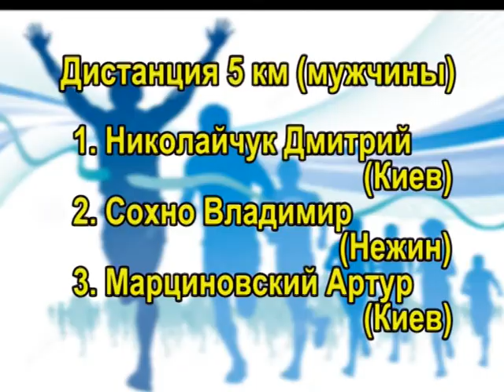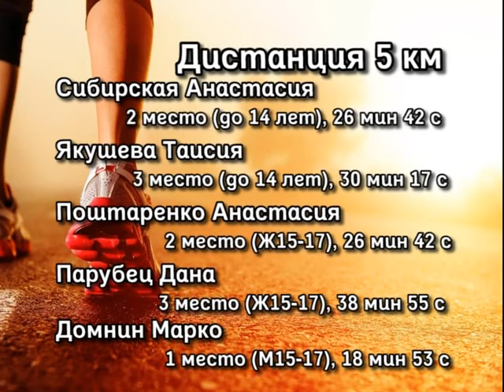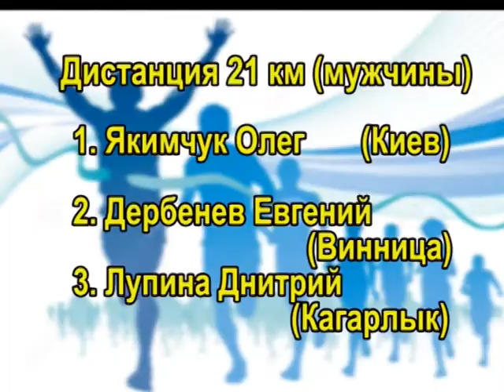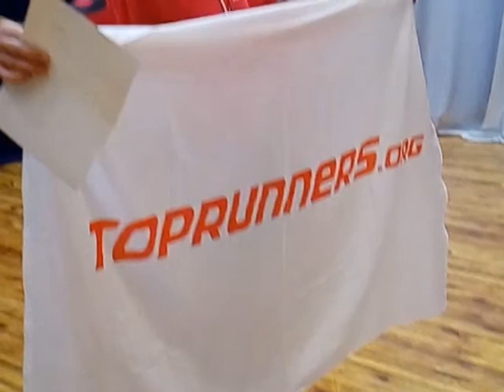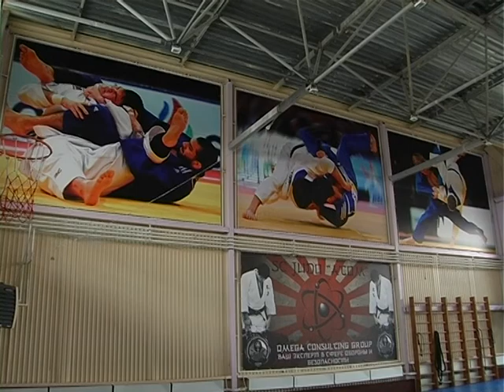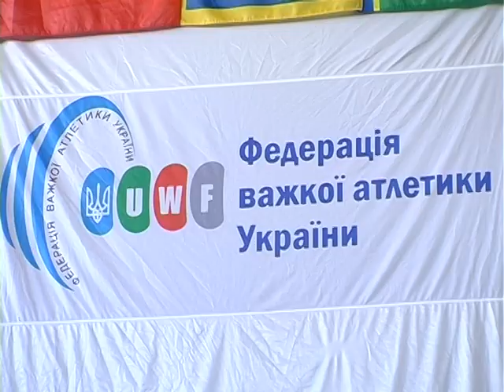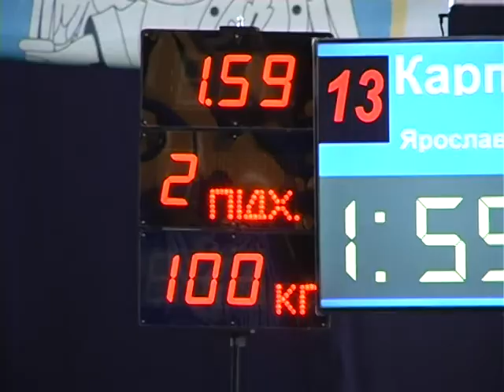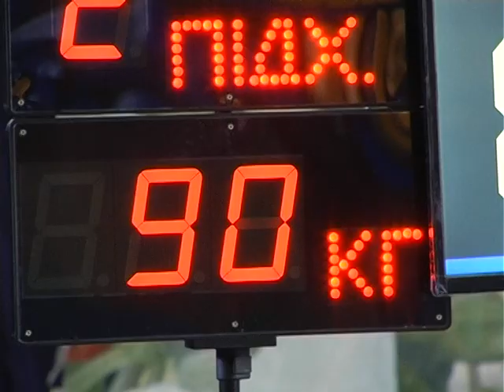Новости телеканала "МедиаДом" за 18.04.2018